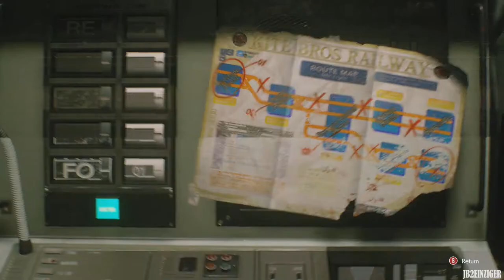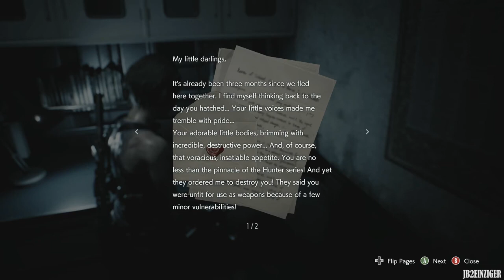Let's Play - Resident Evil 3: Remake [Part 3/9]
RE-UPLOAD - Welcome to Part 3 of 9 of my original Lets Play of The 2020 Resident Evil 3 REMAKE !
I have decided to re-upload a lot of my original LP's in order to get them in chronological order as well as reintroduce these series to the subscribers and viewers who have joined my channel since these were originally recorded !
All comments, feedback and likes are greatly appreciated !